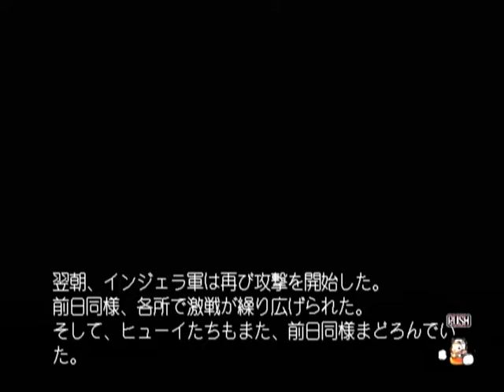【DC】キャッスルファンタジア 聖魔大戦 初見プレイ Part２ ～ヒューイ。なぜ防戦になんて徹した 【スタートオンゲームズ】【スタゲー】【JAPAGE】